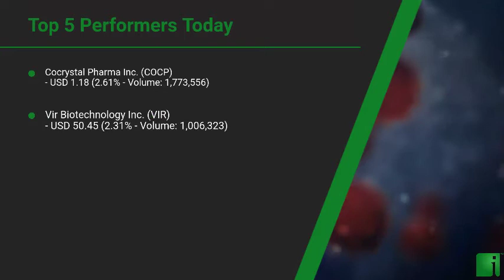InvestorChannel's Covid-19 Watchlist Update for Thursday, August, 26, 2021, 16:00 EST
Watchlist Companies:
- Cocrystal Pharma Inc.  (COCP) USD 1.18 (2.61%)\n- Vir Biotechnology Inc. (VIR) USD 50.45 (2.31%)\n- AstraZeneca PLC (AZN) USD 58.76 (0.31%)\n- Roche Holding Ltd. (RHHBY) USD 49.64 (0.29%)\n- Sanofi Pasteur (SNY) USD 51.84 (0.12%)\n- Gilead Sciences Inc. (GILD) USD 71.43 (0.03%)\n- Athersys Inc.  (ATHX) USD 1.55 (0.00%)\n- Ascletis Pharma Inc. (ASCLF) USD 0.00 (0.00%)\n- AbbVie Inc. (ABBV) USD 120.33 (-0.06%)\n- Pfizer Inc. (PFE) USD 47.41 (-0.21%)\n- Kamada Ltd. (KMDA) USD 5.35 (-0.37%)\n- Regeneron Pharmaceuticals Inc. (REGN) USD 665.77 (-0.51%)\n- Merck & Co., Inc. (MRK) USD 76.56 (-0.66%)\n- Takeda Pharmaceutical Company Limited (TAK) USD 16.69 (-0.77%)\n- Mesoblast Limited (MESO) USD 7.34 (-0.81%)\n- BioCryst Pharmaceuticals Inc. (BCRX) USD 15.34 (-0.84%)\n- Bayer AG (BAYRY) USD 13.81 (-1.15%)\n- CSL Ltd. (CSL.AX) AUD 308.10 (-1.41%)\n- AIM ImmunoTech Inc. (AIM) USD 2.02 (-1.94%)\n